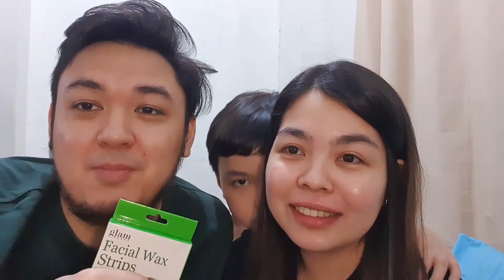Welcome to Instafamvlogs!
Food, travel, music, product reviews, hauls, and other fun stuff for the whole family.